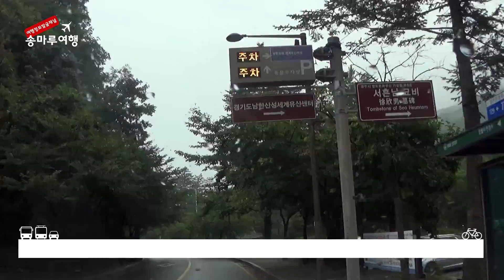남한산성 드라이브 올뉴렉스턴 비오는날 분위기있는 남한산성 드라이브 풀버전 / 올뉴렉스턴 드라이브 / 차크닉 / 장경사 / 망월사 / 남한산성 무료 주차장 / 쌍용차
부탁드립니다. '좋아요'  한번만 꾸욱 눌러주세요.
단순히 정보검색차원으로 보셔서 구독이 필요없으시더라도
정성껏 만들었으니 도움이 되었다면 '좋아요' 한번만 꾸욱 눌러주세요.
영상 만드는데 많은 힘이 되겠습니다. 감사합니다.
드라이브 코스 추천합니다. 차박, 차크닉 같이 떠나 보아요. 목차 및 바로가기 아래 클릭
01:10  남한산성 진입 (서울쪽 입구)  드라이브 지도
01:35  올뉴렉스턴 구동방식
04:40  지금 전기차 사느냐 마느냐?
10:00  남한산성 동문 소개, 가장 멋있는 드라이브 구간
11:08  무료주차장 위치 알려드림
15:30  장경사 입구
17:55  장경사의 멋있는 주차장 소개 , 산성이 바로 보이는 무료주차장
22:19  망월사 소개
24:37  올뉴렉스턴 HDC 기능 설명, 내리막길주행보조 Hill Descent Control